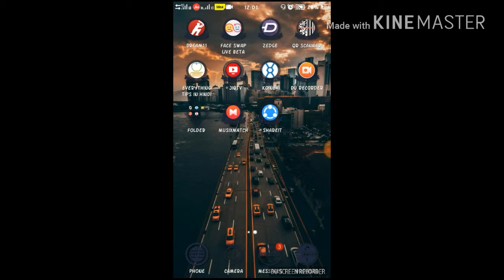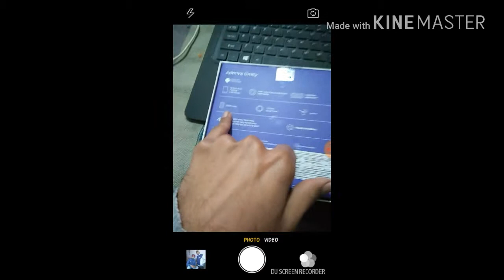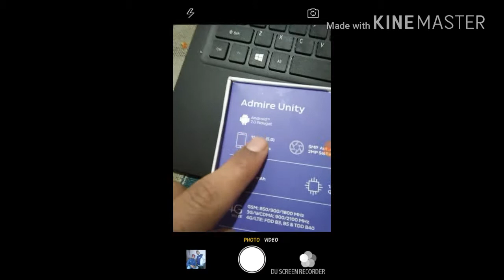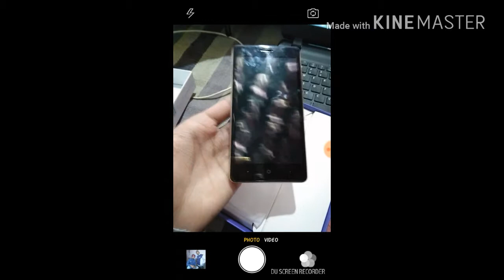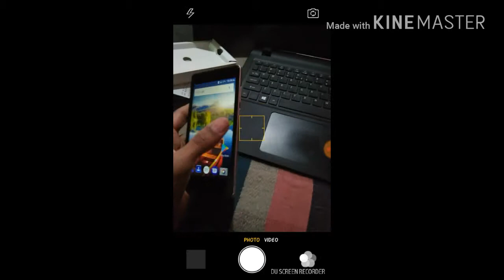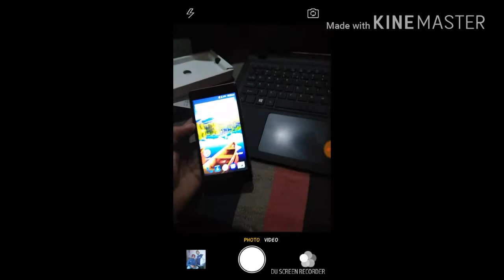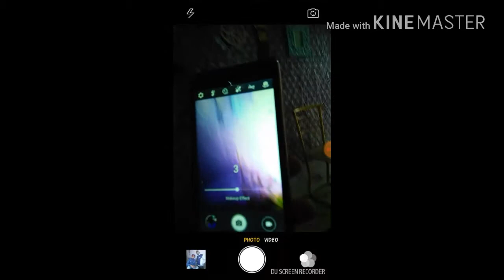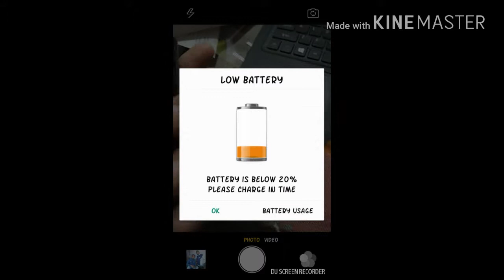3500 में सबसे बड़ा android फोन zen